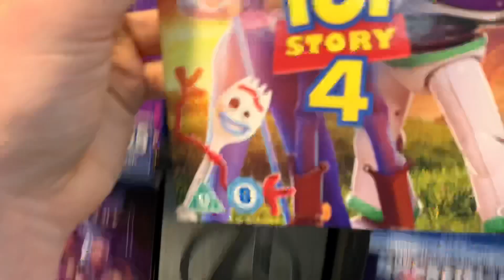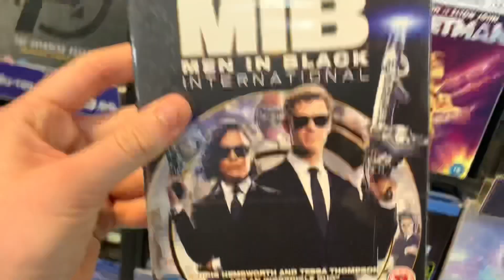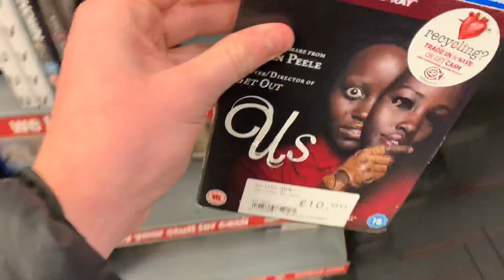Blu Ray Hunting #27 Hunting For Terminator 2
Hope you guys enjoy this blu ray hunting video.